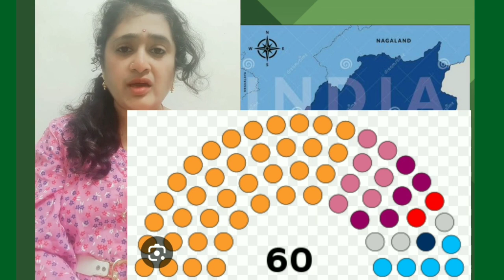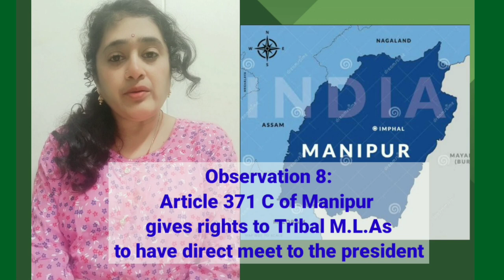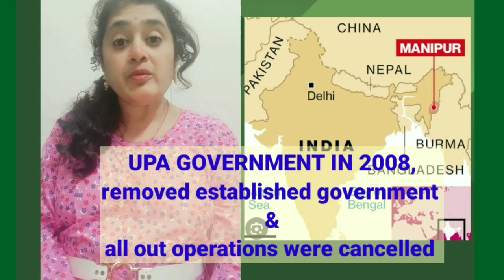Insurgency in Manipur not violence | मणिपुर में विद्रोह हो रहा है,हिंसा नहीं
In this video you will know why I called insurgency but not voilence , how Modi ji as P.M accepted Manipur issue as his first challenge in his 1st term , Resignation of BirenSingh as C.M is the solution. and also my observation and some solution to the Manipur problem.

Manipur insurgency, Manipur history, Northeast India conflict, Insurgency movements, Social unrest, Ethnic tensions, Political grievances, Autonomy struggles, Rebel groups, Indian government, Local population, Impacts of insurgency, Loss of lives, Displacement, Economic challenges, Everyday life disruption, Understanding Manipur, Socio-political landscape.

इस वीडियो में हम जानेंगे कि मैंने उग्रवाद क्यों कहा लेकिन हिंसा नहीं, कैसे मोदी जी ने प्रधानमंत्री के रूप में मणिपुर मुद्दे को अपने पहले कार्यकाल में पहली चुनौती के रूप में स्वीकार किया, मुख्यमंत्री के रूप में बीरेन सिंह का इस्तीफा ही इसका समाधान है।  और मेरा अवलोकन और मणिपुर समस्या का कुछ समाधान भी.